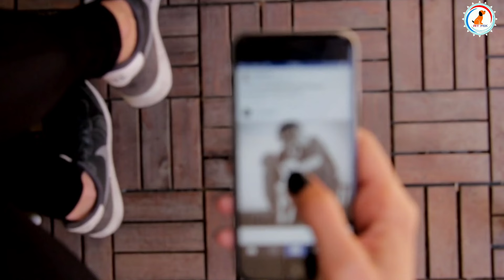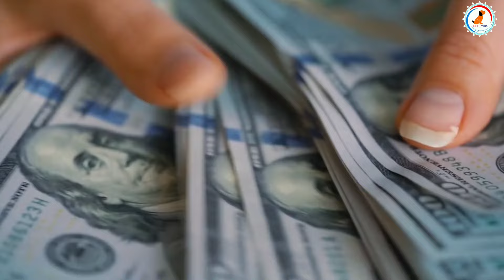Dog price difference in India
Welcome into the World of Dogs at At Mix! 🐕✨

Welcome to At Mix – where dog lovers unite and every video is a tail-wagging adventure! We’re here to bring you the most captivating, heartwarming, and downright hilarious dog content on the internet. Whether it’s training, playtime, or just pure doggo joy, we’ve got something to make your day better.

Dog price difference in India / Dog ka सही price कैसे पता करे ?

Keywords and topic cover in this video
Labrador price difference
German price difference
Pomeranian price difference
Gsd puppy
Sabse sasta kon sa dog he
Sab se sata dog Market
Dog market

What You’ll Get:

Viral Dog Moments: Catch the latest trends and challenges that are setting the internet on fire – with a furry twist!
Unbelievable Tricks & Training: Turn your dog into a superstar with tips that even pros swear by.
Heart-Melting Stories: Prepare to laugh, cry, and fall in love with our dog tales that touch the soul.
Daily Dog Fix: Need a smile? We’ve got you covered with daily doses of doggy cuteness.
Join the pack at At Mix and let’s make every day a dog day!

YOU CAN VISIT THIS SHOP FOR DOG PRODUCT.

We will see you in new intresting video